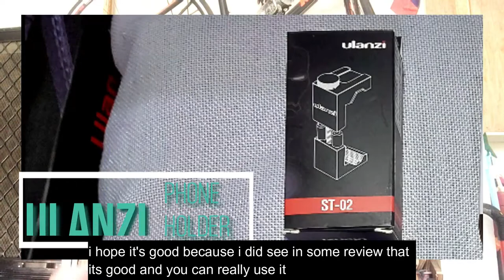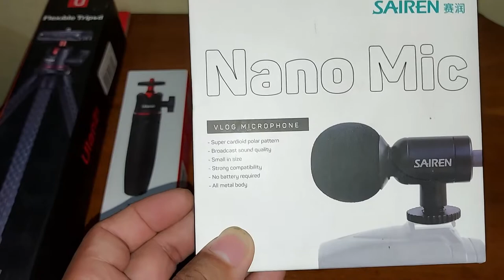VLOGGERS KIT BEGINNER'S VERSION VLOG #09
I hope you learn something new on this videos;)